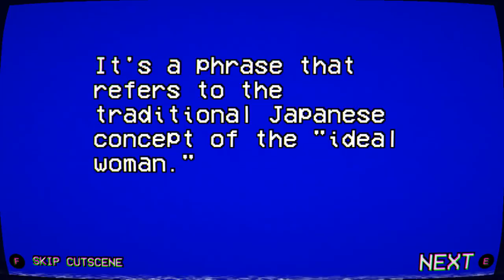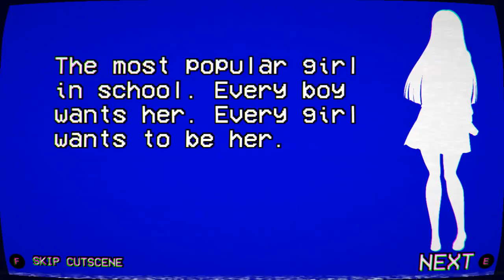✨La PARTITA PERFETTA (parte 5) KOMAKO | Yandere Simulator 1980s Mode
Oggi eliminerò la bellissima Komako, la waifu di tutta l'Akademi, con il suo metodo di eliminazione canonico: l'espulsione! E non solo...

Gli abbonati hanno accesso a delle stanze private del mio server Discord